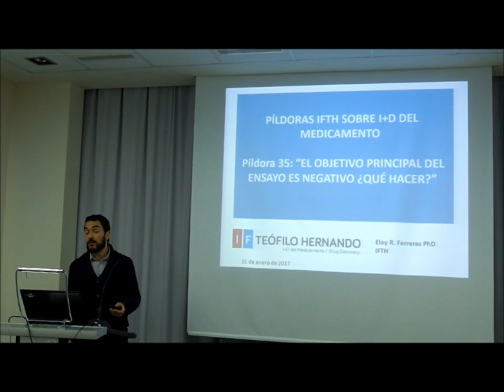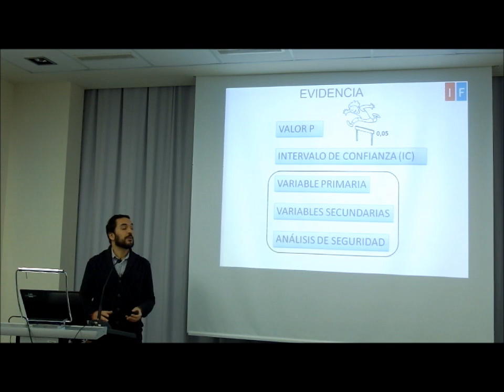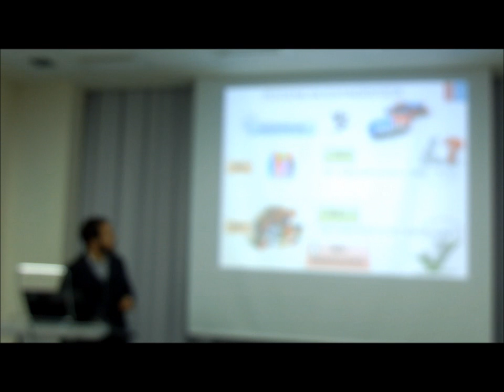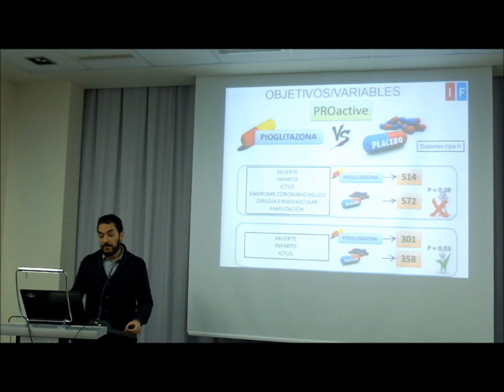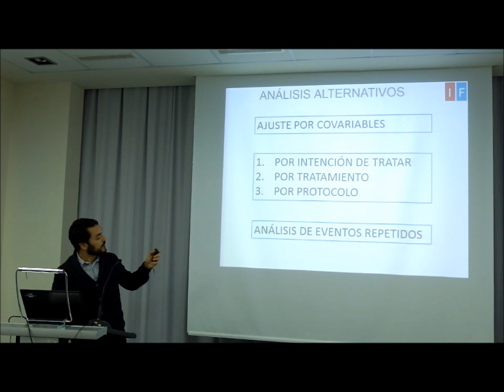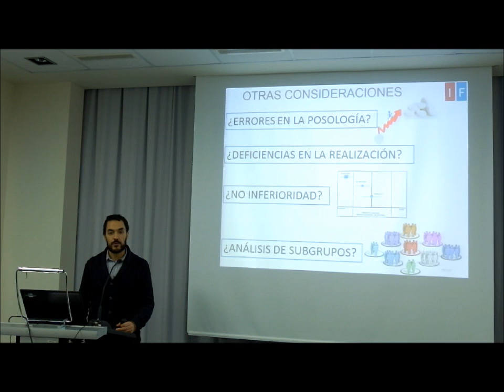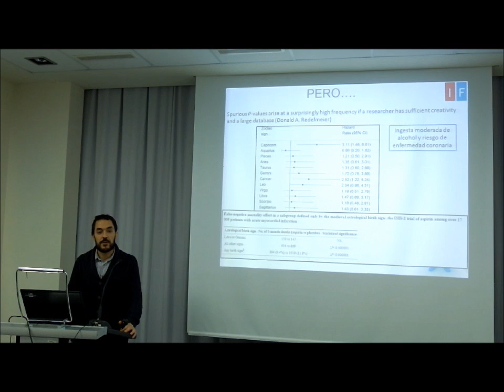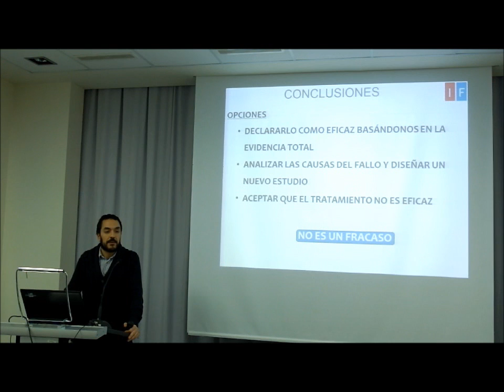Píldora 35: El objetivo principal del ensayo clínico es negativo: ¿Qué hacer? Dr. Eloy R. Ferreras.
El IFTH apuesta por la docencia continuada y de libre acceso, por ello publica estas "píldoras" sobre diversos temas de la investigación y desarrollo de medicamentos. En esta 35ª píldora, nuestro técnico de calidad, Dr. Eloy R. Ferreras, nos cuenta qué debemos hacer cuando el objetivo principal del ensayo clínico resulta negativo.